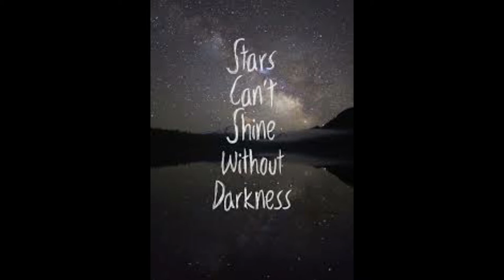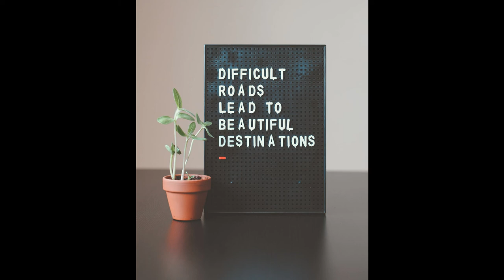FREE INSPIRATIONAL VLOGGING MUSIC | SEE YOU ON THE OTHER SIDE | AUDIO LIBRARY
Hey whats up guys. This music is free to use and non copyrighted.

you can use it on your vlog or videos. Thanks